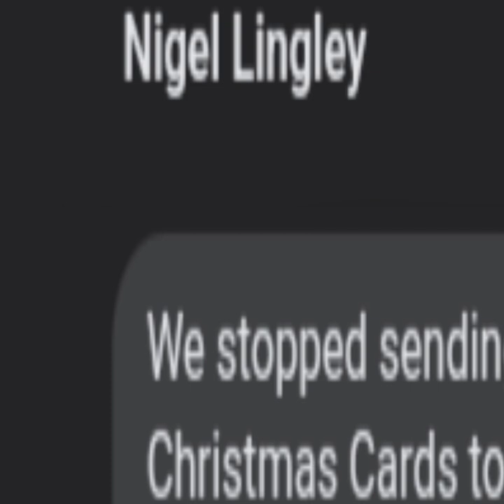Ç÷ųÞ¡ð Ωœ∫çə Cover~